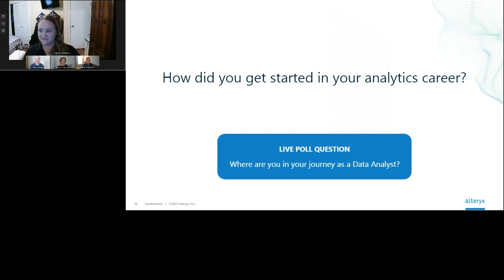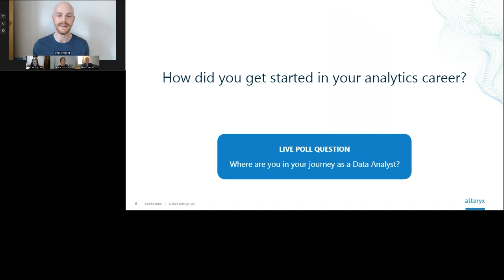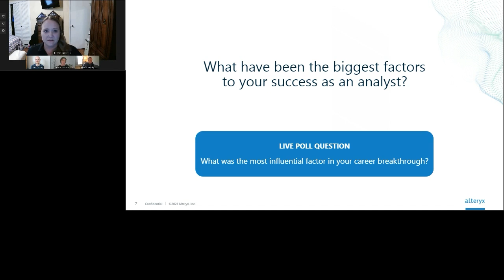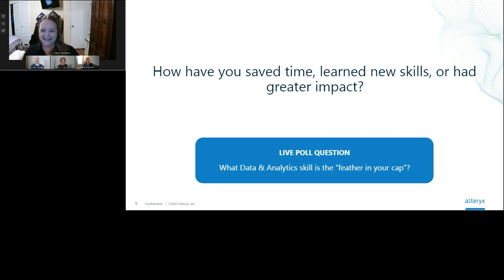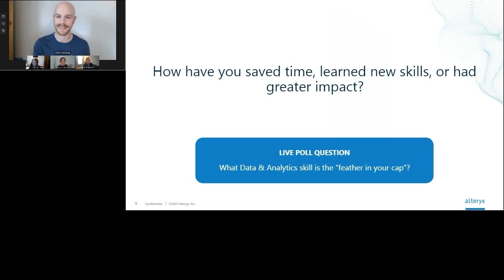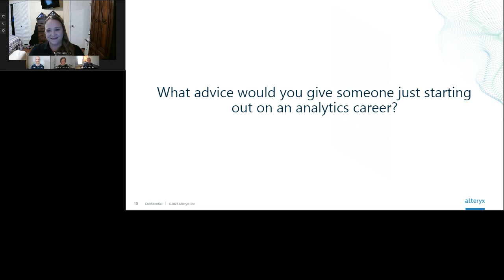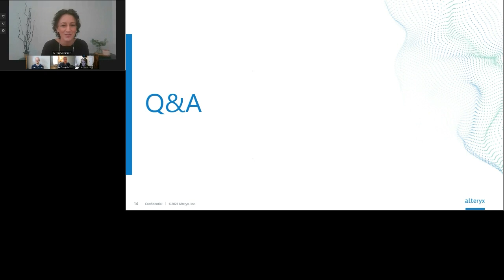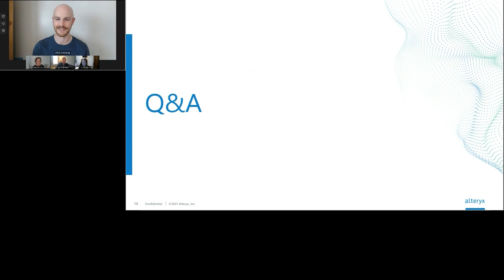How to Grow Your Analytics Career | Alteryx Webinar Oct 2021 | Tips to Break Into Analytics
Last week I partnered with Alteryx to host a webinar about Data Analytics. Here are some of the highlights from that webinar.

0:00 Introduction
1:01 How We Got Started In Analytics
8:19 Biggest Factor for Success as an Analyst
10:53 How Have You Learned New Skills
13:25 Advice for Some Just Starting Out in Analytics
16:29 What Does the Job Market Look Like Today
17:36 Certifications or Formal Education?
18:30 Can Non-Computer Science Grads Find Jobs?
19:36 Am I Too Old at 43 Years Old?